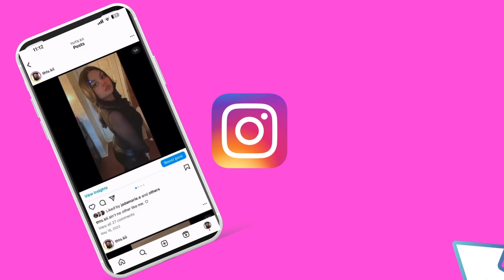Unbraiding + AfterCare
After A Long Time I Finally Upload For You Guys. Hope You Guys Enjoy Watching Just As I Enjoyed Making.